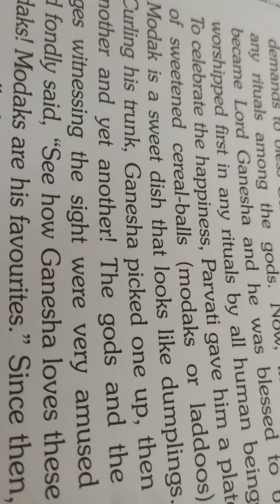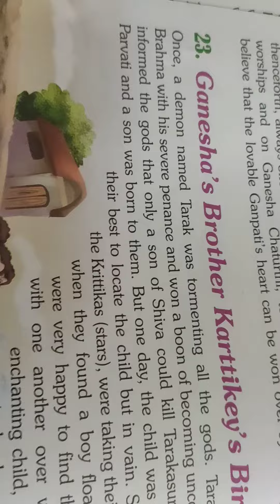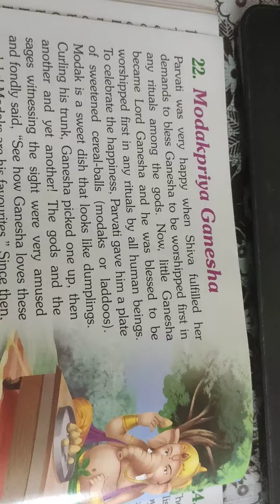22.Modakpriya Ganesha. Lord Ganesha Story.